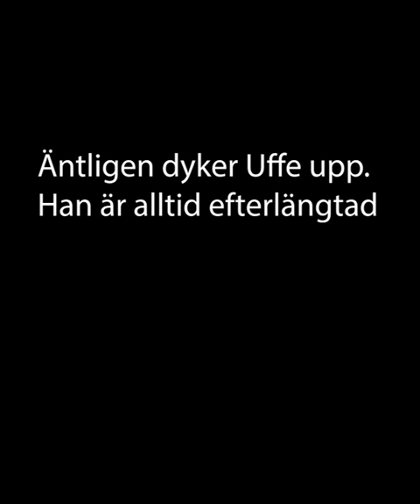SU jazz rep 2 vt 2024